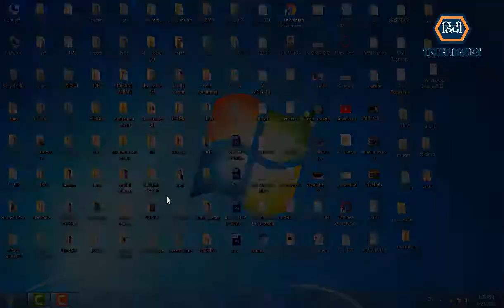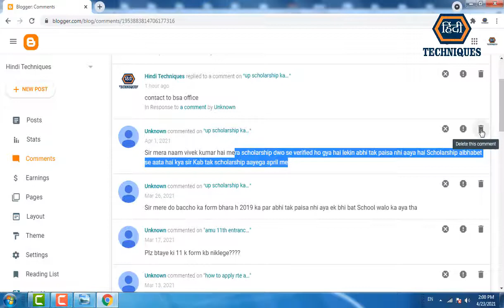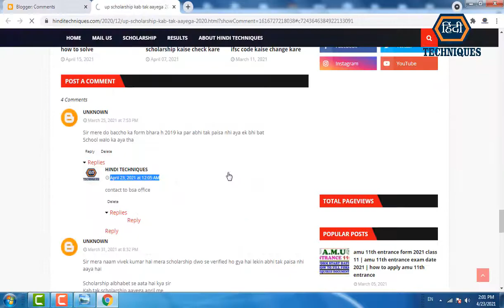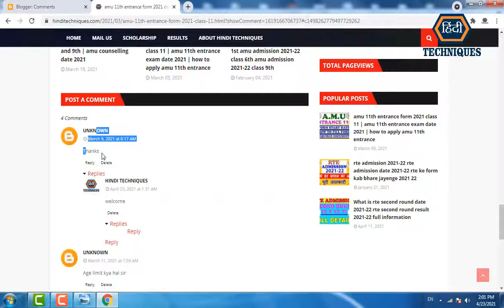how to reply to blog comments how to reply comments in blog how to reply to comment in blogger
_____________________________/LINKS\________________________________